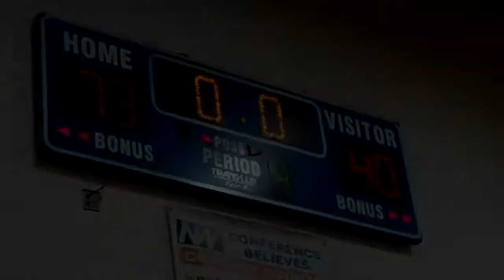Newell Fonda vs SE Web Girls Basketball Region Semi 2-15-13